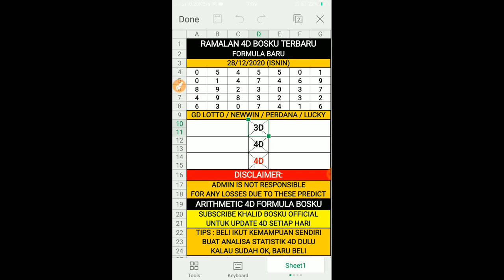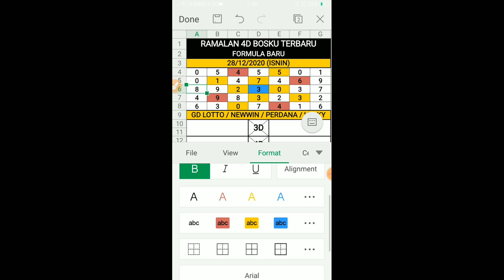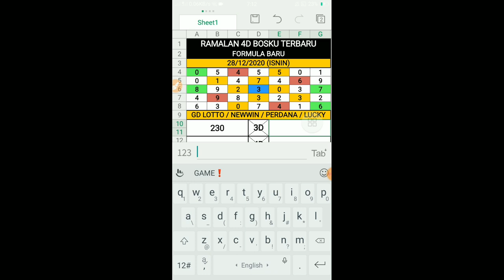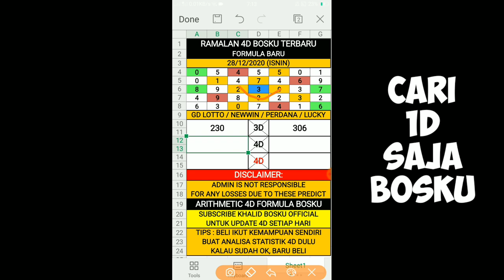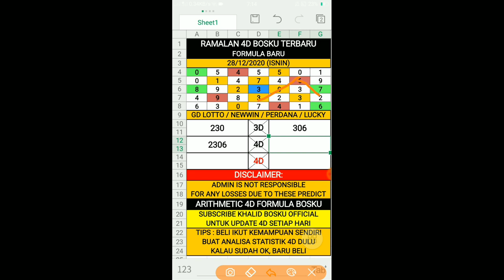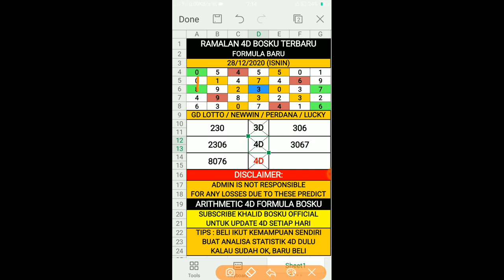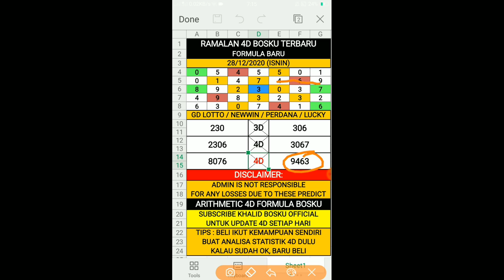ramalan 4d bosku 28/12/2020 terbaru (ISNIN)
Selamat Datang Ke Boskutube : ramalan 4d bosku 28/12/2020 terbaru (ISNIN)

Video Pada Kali Ini Berbagi Tentang "ramalan 4d bosku 28/12/2020 terbaru (ISNIN)". Video "ramalan 4d bosku 28/12/2020 terbaru (ISNIN)" Adalah Ciptaan 100% Asli Daripada Boskutube Channel. Tidak Ada Copyright Ya Bosku. Harap Video "ramalan 4d bosku 28/12/2020 terbaru (ISNIN)" Dapat Membantu Sahabat Boskutube Semuanya.

Prediksi4DBosku Sound Background Licence